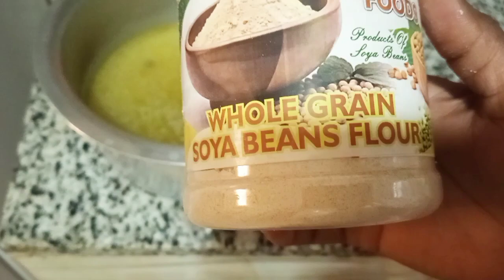🌱Day in life of Young mom of 2 |Cooking, Cleaning & Gardening /Authentic Lulu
Authentic lulu is a content creator based in Vihiga , Kenya .She mainly does fashion and lifestyle vlogs.

MUSIC
Where i get my music
Thematic
Sunshine blvd. - Take It All Back